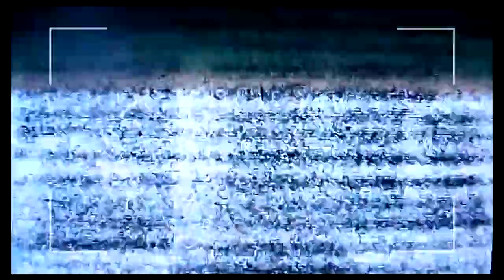The Sims 2 Sierociniec #16